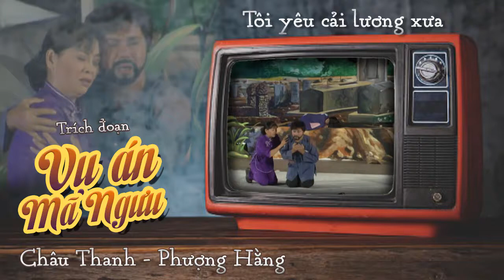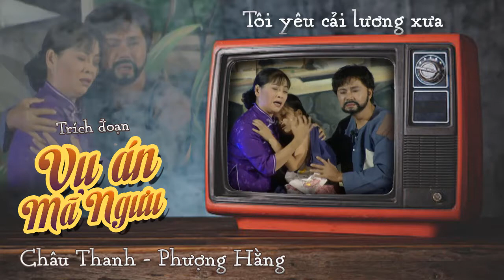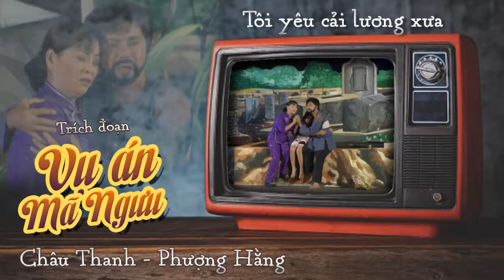Trích đoạn cải lương: Vụ án mã ngưu, Châu thanh, Phượng hằng, HTV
Kính thưa quý vị, đây là tôi là người Việt Nam, yêu cải lương, yêu câu ca vọng cổ, ... nên đây là kênh do tôi sưu tập những trích đoạn, những câu ca, những vở tuồng xưa, kinh điển để phục vụ quý khán giả mộ điệu gần xa.
Trân trọng.